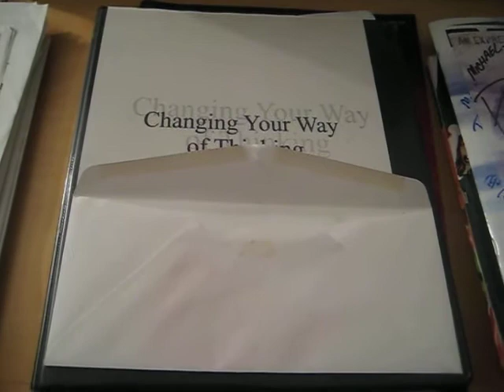Episode 12: Ladies, Get rid of your checklist for Valentine's Day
Happy Valentine's Day...listen in to how I feel and what my take is on Valentine's Day.

Then, to all the ladies out there...I wanted to talk about something that many of you do, that keeps you single...having a checklist of a perfect man.  Get rid of the checklist!!! Be FLEXIBLE.

Much Love from MelodicMic: To all the Olympians competing in the 2010 Winter Olympics in Vancouver, Canada.

Lastly, tune into American Idol and make sure you vote for ANDREW GARCIA